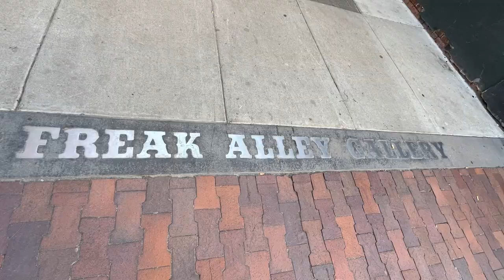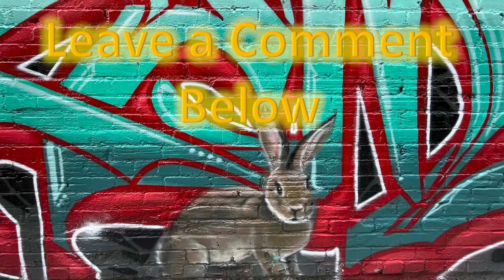Travel America: Freak Alley Gallery in Boise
Travel Across America with Me. Freak Alley Gallery is the Northwest largest outdoor gallery. It began in 2002 with a single painting by Colby Akers on the back-alley doorway of Moon’s Café. The boundary of the gallery has now extended from the walls of the alley to the walls surrounding a gravel parking area. The multi-artists mural gallery is located between 8th and 9th streets and Bannock and Idaho streets in downtown Boise. This is the collective work of over 200 artists. The paintings are painted over approximately every two years. Artists are not compensated for their paintings. This venue contains both murals and graffiti. Be sure to watch the Idaho State Capitol Video to see this stunning and interesting structure a few blocks away from Freak Alley.

Watch all my other videos on fun places to go. If you like unusual and out-of-the-ordinary places, I have a Quirky & Peculiar Playlist that you can binge watch at Unclassic Road Trip on YouTube.